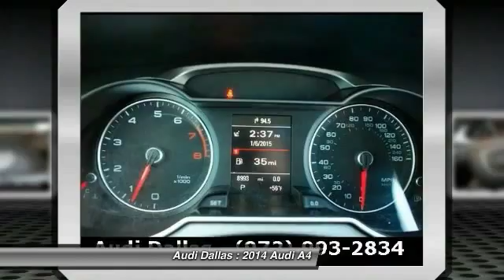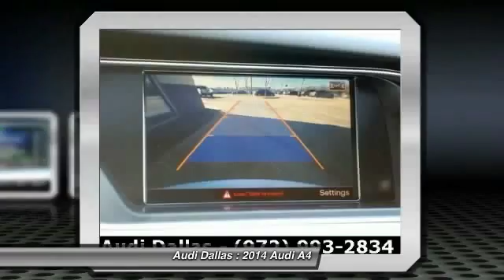2014 Audi A4 Fort Worth,Certified Audis,Pre-Owned Audis,PreOwned Audis,Magna Elite Dealer EN012734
2014 Audi A4 2.0T Premium Plus

Audi Dallas
5033 Lemmon Avenue

Don't miss this 2014 Audi A4. It's equipped with Automatic transmission and features a Ibis White exterior. With 8990 miles, You'll want to take this car home. Make a great choice today.